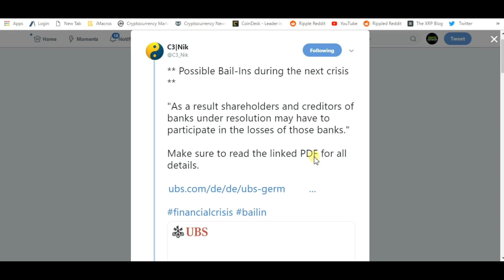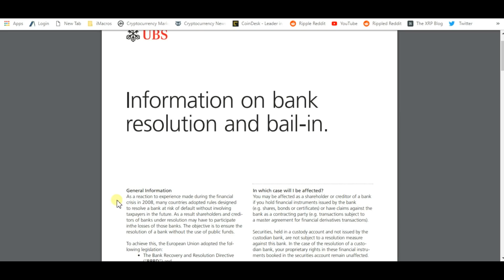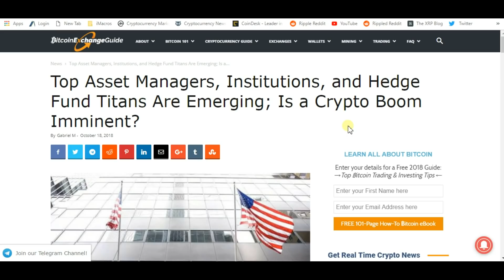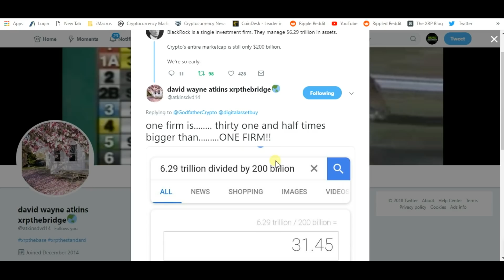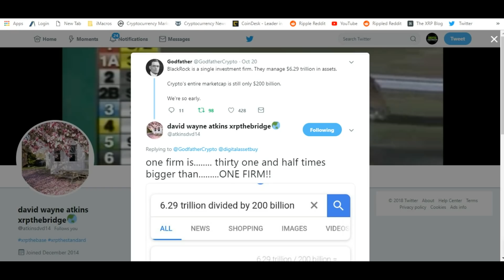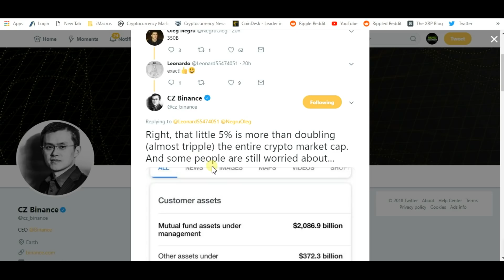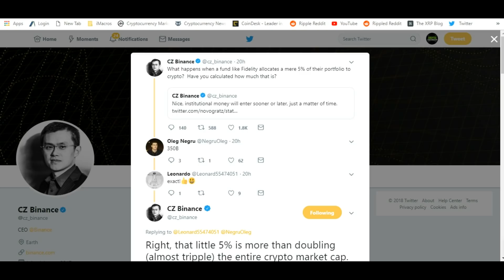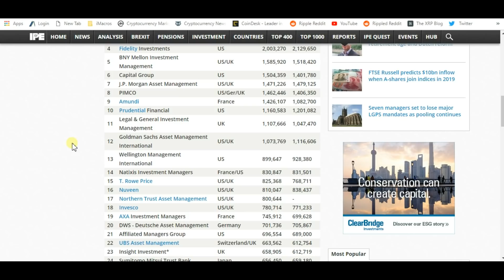Ripple XRP Could Pass $3.50 From Fidelity And Blackrock Alone